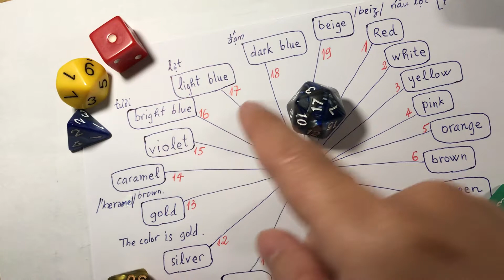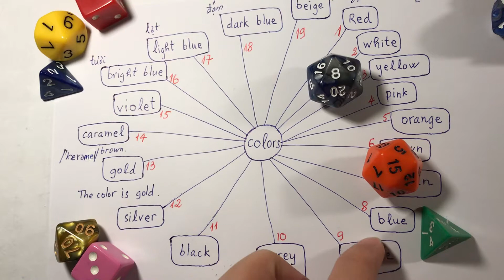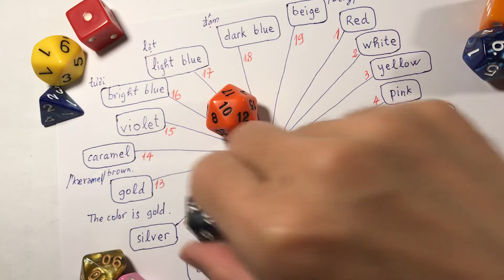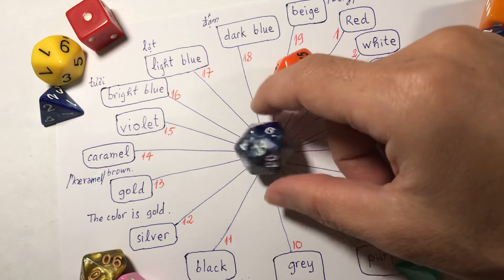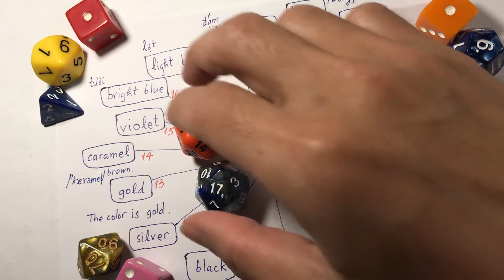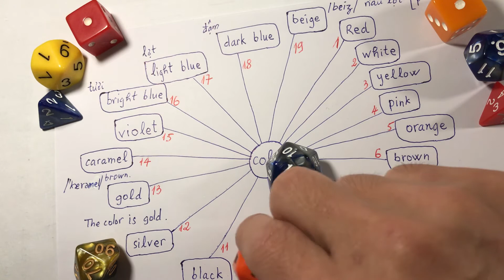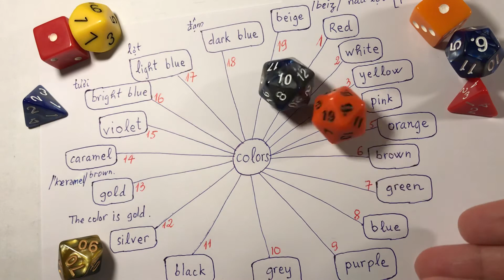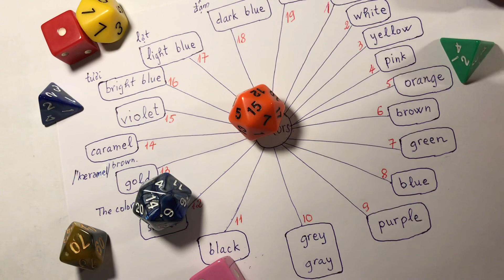Trò chơi các màu sắc - bud huynh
Trò chơi các màu sắc trong tiếng anh. Chơi trò chơi học các màu sắc trong tiếng anh. white trắng, red đỏ, green xanh lá, blue xanh da trời, black đen, purple tím, caramel nâu, violet tím, dark blue xanh đậm, light blue xanh lợt, beige nâu, gray or grey xám, pink hồng, silver bạc, gold vàng. Trò chơi sắc màu.